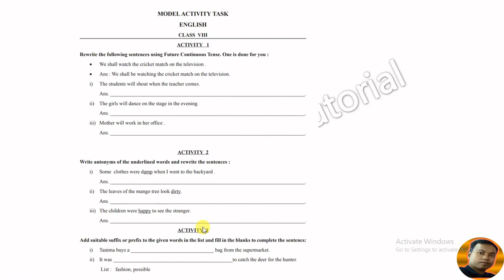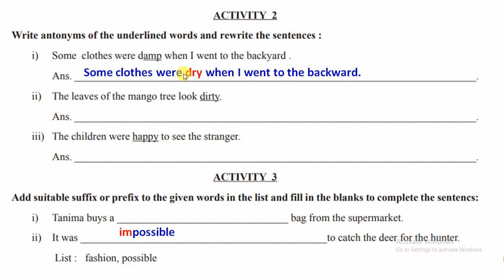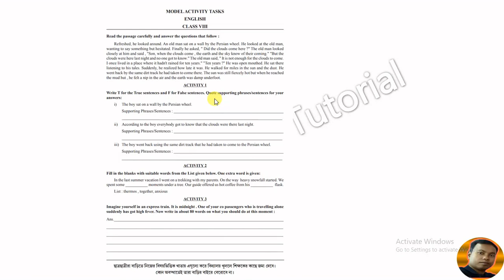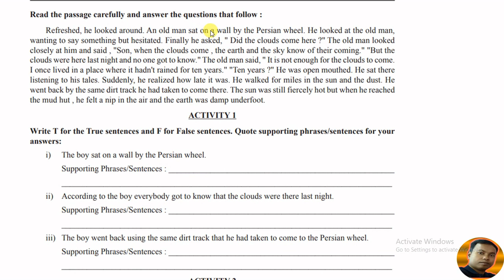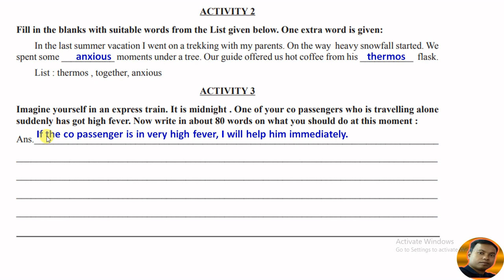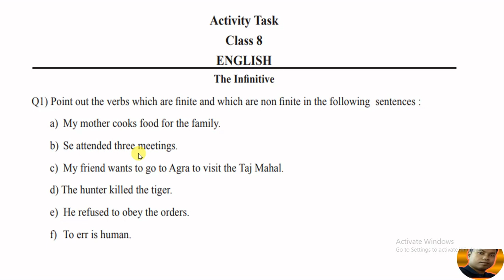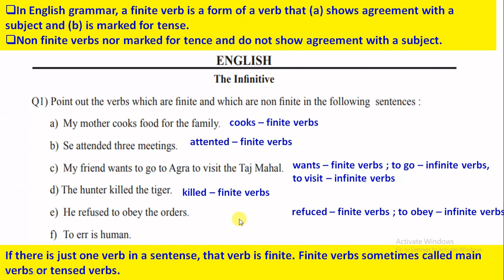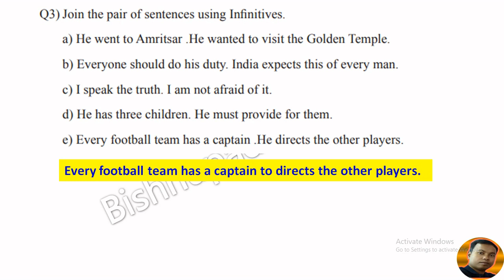WBBSE Model Activity Task Class 8 English Part 1,2 & 3 / Class 8 English Model Activity Task 2021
@Bishnupada Tutorial
 To View more video, click on video link :